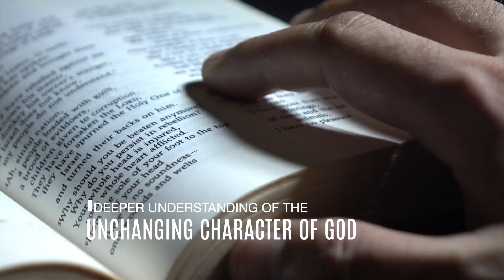How to Identify and Break Free from Life's Strongholds #2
In this Part 2 of the Series Freedom, Dr. Kazumba Charles takes you through the word of God and how you can break lifelong strongholds in your life or family.